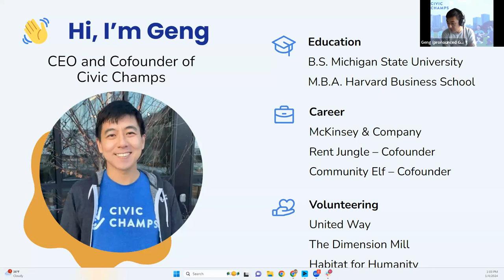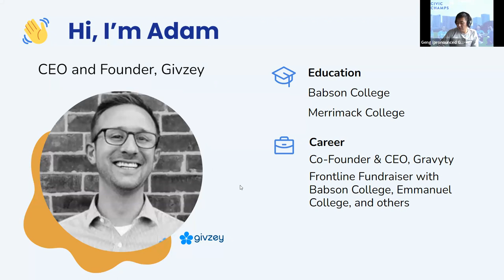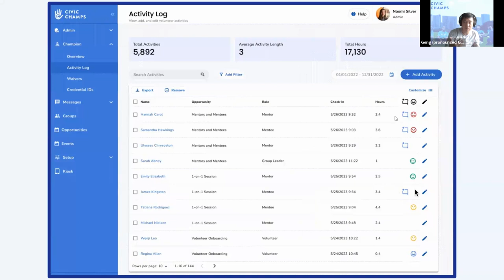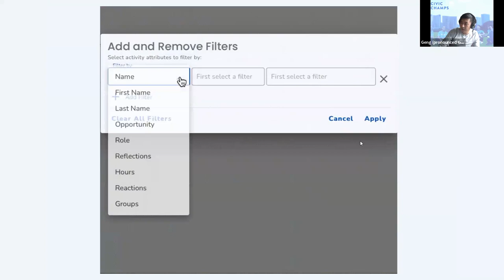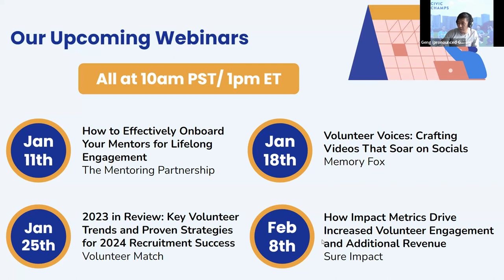Building the Gift Pipeline Through Volunteers & Current Donors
You will learn:
✅ The latest donor behavior and giving research
✅ How volunteers can fill the mid-level and multi-year giving gap
✅ What new tools and technology are available
✅ How to document volunteer and donor intent